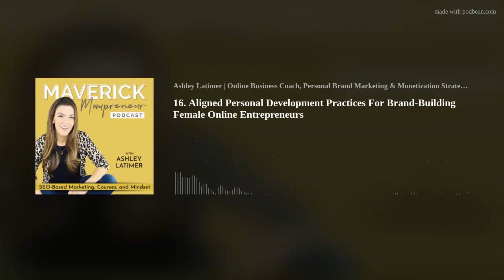16. Aligned Personal Development Practices For Brand-Building Female Online Entrepreneurs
In Maverick Mompreneur Podcast Episode 16 we’re talking about PERSONAL DEVELOPMENT (it quite literally changed my whole dang life), personal disasters (like getting dumped for the first time - fun! - and what kind of PD I did exclusively to get me through heartbreak), aligning personal development practices for your unique learning style and the season/s of life you're in, dropping pressure vibes around having/holding to a “morning routine” and lots more good stuff to hopefully entertain and inspire you to GROW through it all in a way that feels really aligned!

Waterproof Shower Mount Phone Case
Shower Notepad (for your shower PD inspo/takeaways!)

XO,
Ash
Win a Starbucks ☕️ on me (weekly!).
TO ENTER: Share today’s episode in your stories and tag me 👉🏻 @ashleyrlatimer
Join our free and welcoming Facebook community for Brand-building Marketers &amp; Mompreneurs👉🏻
Want to work together on BRAND clarity, multiple streams of monetization, or making your message/products/service/opportunity searchable on Google through evergreen, SEO-based marketing?!  💻💃🏻⬇️⬇️⬇️

STEP 1️⃣
Snag My FREE 3-Day Intentional Influencer Branding Bootcamp Course (videos + workbook)
OR
✨ALIGN✨ Your Brand (AYB) to get you feeling in FLOW with your business and clarity on your personal brand, content pillars, message, ICA, and a plan to show up monetized! (SAVE $200 by enrolling prior to 2/16/22!!)
All the deets

STEP 2️⃣: Start and/or Monetize a Website for your Brand:

💻START ➡️ EVERGREEN Your Brand (EYB) - Set Up A Standout Blog Quickly, The Simple Way!!

💰MONETIZE ➡️ III ACADEMY
Build Your Long-Term, Searchable Content + Marketing Foundation for multiple streams of income with the Influence, Impact, and Income Academy Framework Course (Pinterest + BLOG + SEO + Email Marketing + Audience Building)

STEP 3️⃣: Monetize &amp; Scale Your Brand Through A Coaching and/or Course offering 💵📈:
Get on the waitlist for our next round of this 8-week live group coaching program where I will teach you the EXACT way I generated over $100,000 in BRAND revenue through coaching and courses in a year (in addition to passive affiliate income!) without anything super fancy!

Ready to boss up your brand with your OWN streams of additional income and impact?
If courses and programs aren’t your thing, I have a Membership Community 👥 (Intentional Influencer Society) with a vault of training + resources for brand-building marketers and mompreneurs to help you grow your business, and twice-monthly Zoom Q&amp;A Coaching Calls with me: